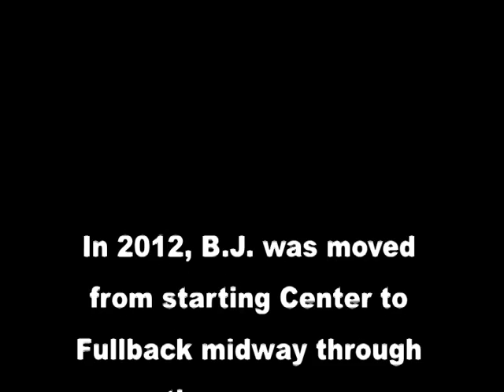Kestrel Heights #68 2011 Highlights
Game sequences and demostrations of leadership executed during the junior year of this Kestrel Heights Fullback.